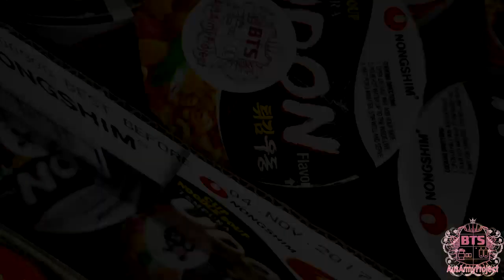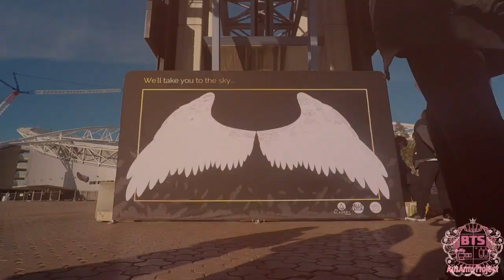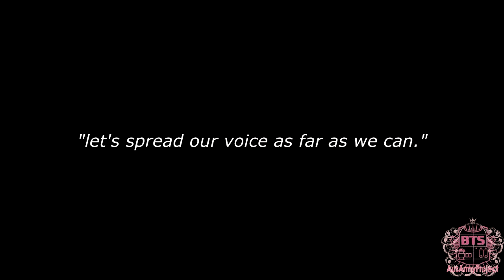THE WINGS TOUR IN SYDNEY - Fan Project Making Video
Three months of intensive preparation all led up to the night of the 26th May - The WINGS Tour in Sydney!

What a whirlwind it has been for the AAP team! We have put together a taste of the memories that we shared in preparing for this event and we are beyond happy with the final outcome of our preparations :)

The following were our fan projects for BTS in Sydney:
- Snack Support (2500+ items for BTS & Crew)
- Wings Message Banner (4x2metre gift from ARMY to BTS)
- OT7 Support Banner (4x2 metre gift from AAP to ARMY)
- Surprise Slogan Event (collab with BTS Trans Projects for encore)
- Surprise Light-Up Heart Event (for encore)

We would like to extend a huge thank you to our project sponsors for this event; Hello Asia! , The Academy, and Happy Town Kpop Goods & Cosmetics Store. Our gratitude to IME AU for their hard work in bringing this amazing tour to Australia. Also a massive thank you to our angels, the AAP volunteer team, who gave up their time and effort to make BTSinSydney a wonderful experience for BTS & ARMY. And finally, none of these projects could have been executed so successfully without the participation of everyone who attended The Wings Tour in Sydney! Hats off to the boys, and to all the ARMYs present on the night, whether you were a local, interstate or overseas traveller. We came together as a unified 11,000 and made beautiful memories for BTS and each other in Australia.

AAP will continue to show BTS all our love and support from Australian and New Zealand ARMYs.

Teamwork makes the dream work, always.

Audio Credit:
BTS - 'Outro: You Never Walk Alone'

Video Credit:
02:19 Monica Te - Personal Recording
02:22 BANGTANTV - 방탄소년단 EXCLUSIVE STAGE 'Wings' (BTS Focus.) - 2017 BTS FESTA